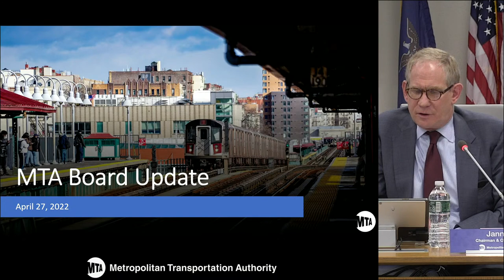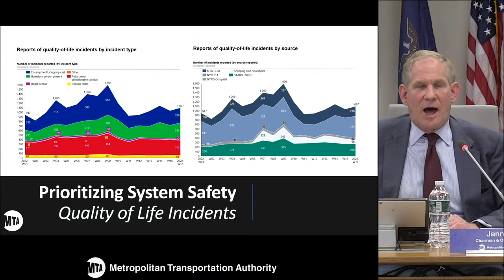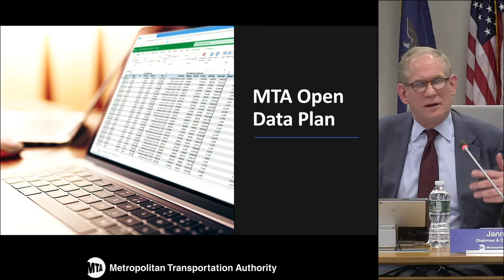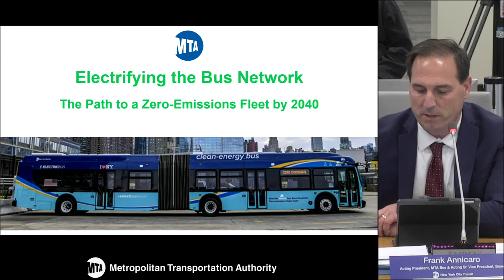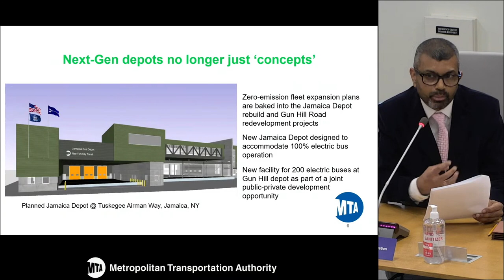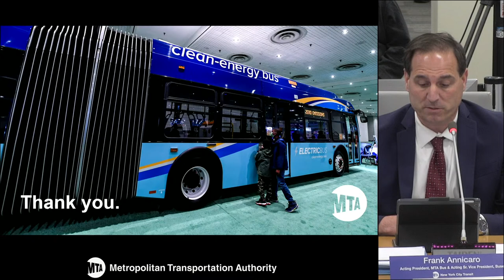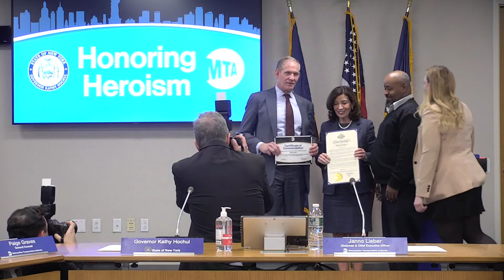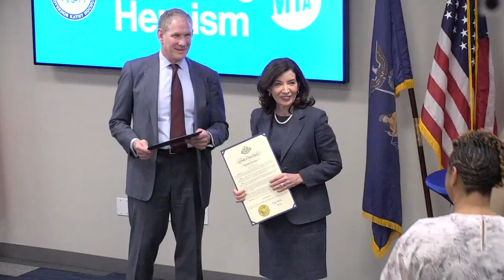MTA Board Meeting - 4/27/2022